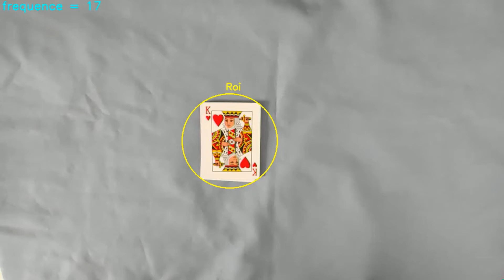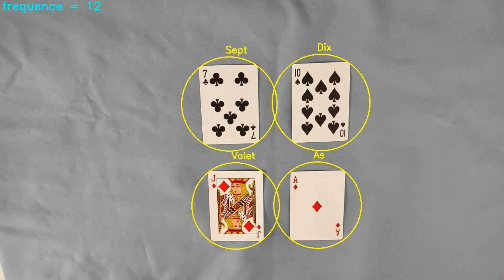Détection de cartes à jouer dans une vidéo, avec Tensorflow , Opencv.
Collecte, entrainement, puis détection  d'un jeu de cartes dans un flux vidéo,  à l'aide de linux (ubuntu) , python , opencv et tensorflow GPU.
Ma carte graphique GTX 980 TI est détectée par tensorflow , grace à Anaconda (que je conseil )
- La prise de vue des différentes cartes à collecter est très simple rapide .
- La durée du training (apprentissage) du réseau de neurone VGG8  est de quelque minutes seulement avec ma carte graphique.
- Le détection est efficace et rapide (15 trames par secondes).